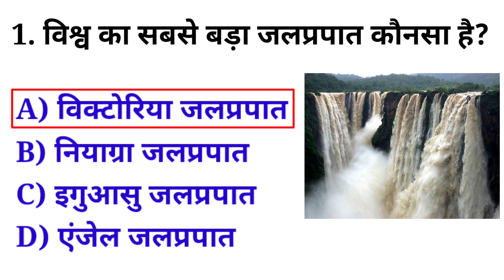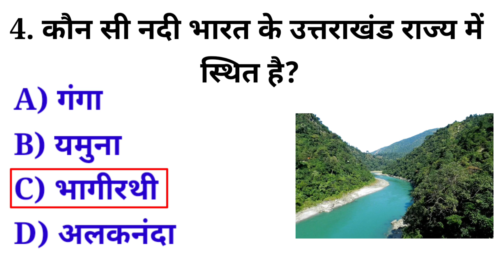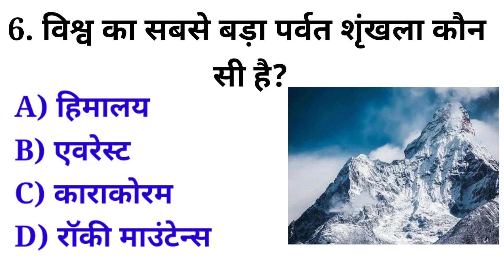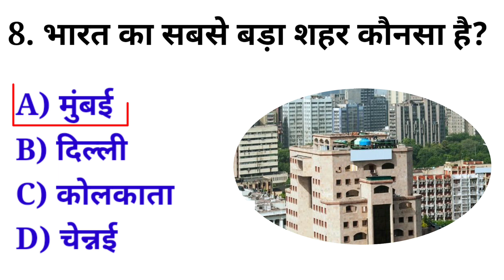GK Questions And Answers GK today GK questions in Hindi language along with synonyms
GK today
GK Questions
GK ka saval
Important questions
Important gk short
Important gk
Questions and answers
GK
GK
gK
Gk for SSC
UP gk studio